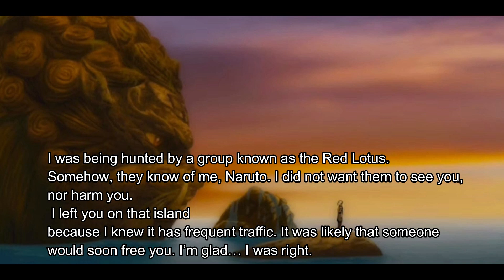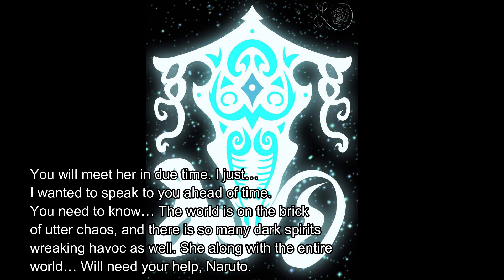Naruto X Legend Of Korra Sneak Peek Part 2